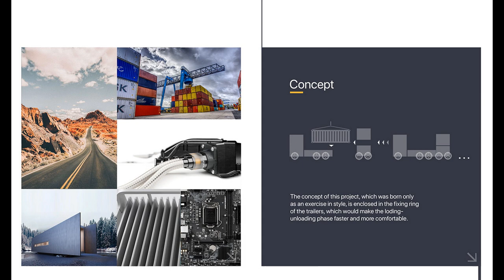Truck for Polestar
Polestar OnTour Truck Concept by Bruno Arena
Since 2010 e promote talented car designers from all over the world! If you like what we do, please support us Thanks!

NOTICE
All projects, pictures and music on Car Design Pro channel used for promotional reasons only.
If any designer, artist, producer or label has an issue with any of the uploads please get in contact with me and I will delete it.